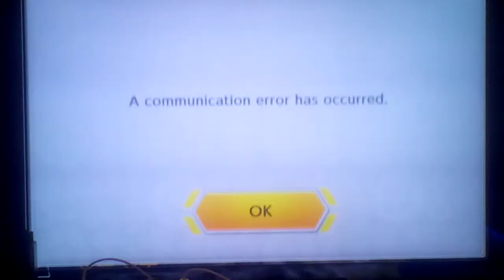Bros Versus #173 (feat. Zilaer)